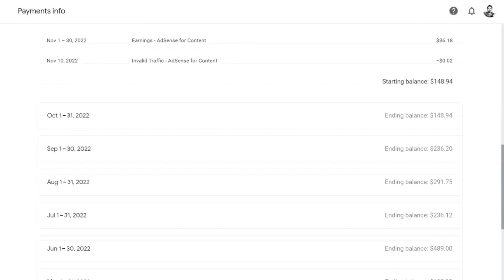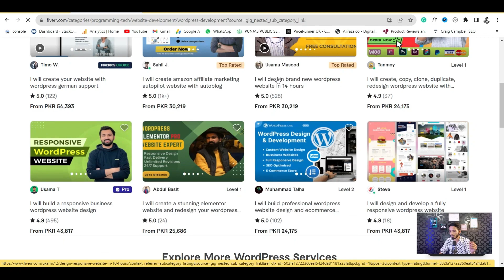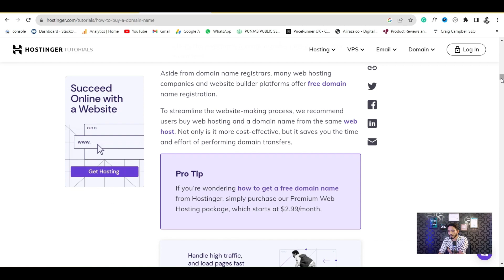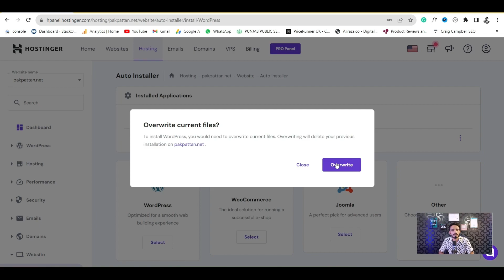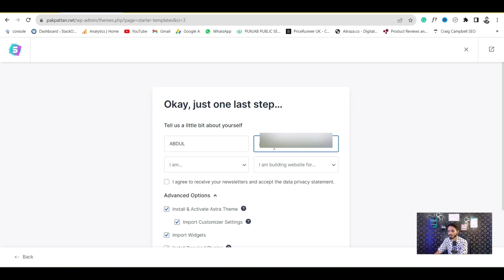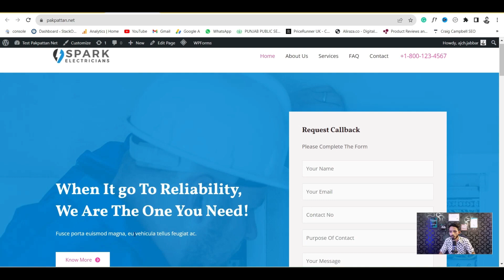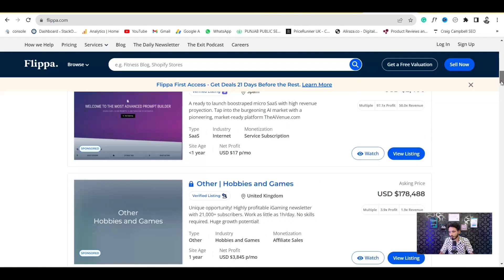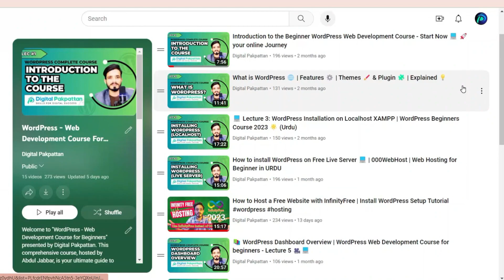Earn $1k - $3k Money online in Pakistan | Create & SELL WordPress Website | WordPress in Urdu Hindi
🔥 Ready to boost your income? 💰 Learn three powerful ways to make money with WordPress in Urdu/Hindi!

💻 Discover the secrets to creating a WordPress website in just ⏱️10 minutes!

🛍️ In this exciting video, we'll show you how to sell WordPress website skills on Fiverr and generate a steady income.

🌐 Plus, unlock the potential of a WordPress blog to monetize and earn passive income. 💸💡

🚀 Don't miss out on the opportunity to sell your WordPress websites on Flippa for higher profits! 💲💎 We've got you covered with all the tips and tricks you need to succeed.

🔗 Hosting Links

Join us now and take control of your financial future with WordPress! 🚀🔔

📣 Welcome to the best place to start your online earning journey through courses like web development, freelancing, Amazon, SEO, and digital marketing.

🏢 Address: Dr. Tanveer wali Gali opposite to Allah Baksh Koria Masjid, Pakpattan

Quires covered in this video:
How to create WordPress Website?
how to make money with wordpress and google adsense
Make money with wordpress niche blog
Top 10 ways to make money with wordpress
Wordpress business | Wordpress tutorial
How to make money with a wordpress blog
Make money with a wordpress blog
000webhost free hosting
adobe xd to wordpress
wordpress free website
Freelance wordpress developer
Freelance wordpress designer